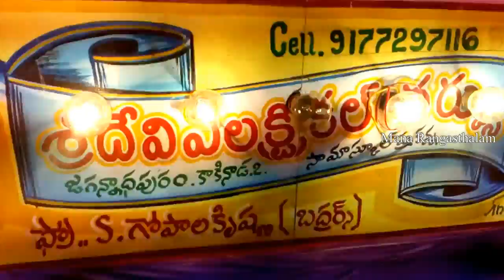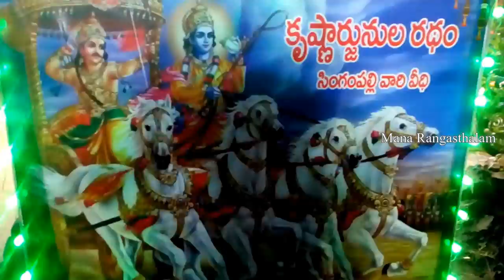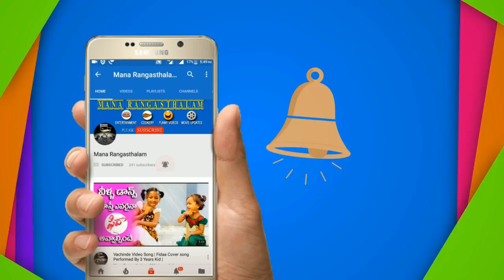కృష్ణార్జునుల రధం | Krishnarjunula Radham In Gouri Shankarula Village Jathara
Gouri shankarula jathara
Nada kuduru